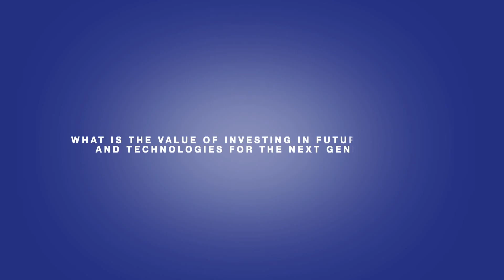IFPMA 2014 Interview Series: With Susan Silbermann on The Value of Investing in Immunization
Immunization has shown excellent results against infectious diseases such as polio and measles, but continued success requires sustained political and financial commitment. Unfortunately, immunization as a whole remains an unfinished business as too many children are still dying of vaccine preventable diseases. As President and General Manager of Pfizer's Vaccines and an IFPMA Vaccine CEO Steering Committee member, Ms Susan Silbermann talks about why investing in vaccines is so valuable and how the effective introduction and rollout of new vaccines can save millions of more lives.